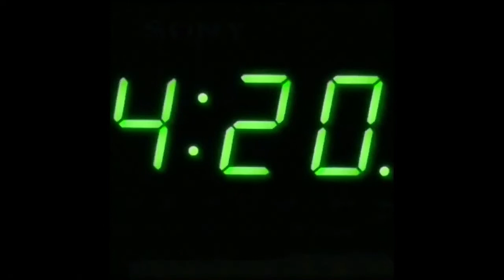GET HIGH sooner than later😎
For your sakes, I hope you're gonna get high... 😎Stoners😎Feel😎Good😎